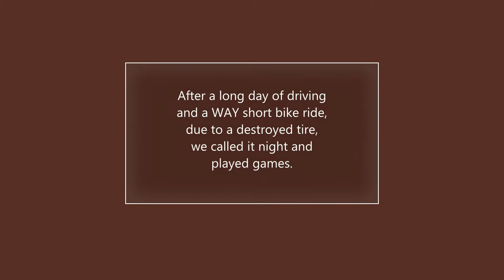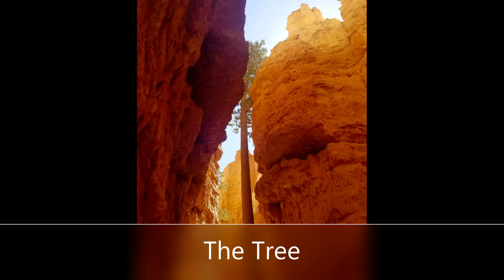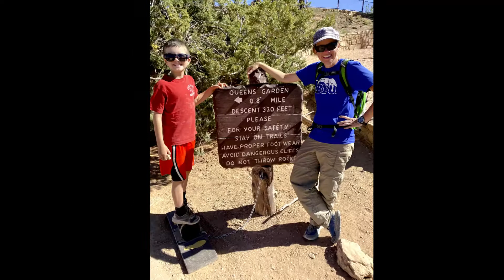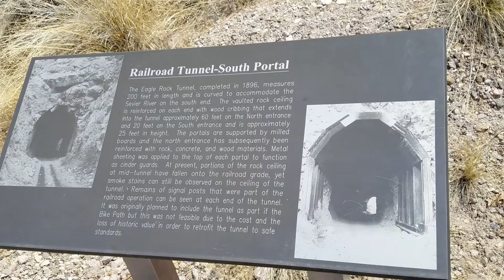Bryce Canyon June part 3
Our road trip to Bryce Canyon with some of our family, we missed those who couldn't join.
Mount Biking, Hiking and repeat